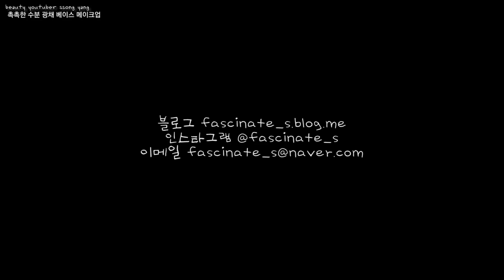촉촉한 수분 광채 피부 메이크업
요청해주신 데일리 베이스 메이크업 데려와쪄여!!
조명 조절을 너무 강하게해서..ㅠㅠ 너무 밝은 감이 있긴 하지만,
약간 클로즈된 영상을 보시면 색감을 제대로 보실 수 있을거라 생각되네용

*제품정보*
더샘 프레쉬 뱀부 에센셜 워터 미스트
맥 프렙+프라임 페이스 프로텍트
더샘 커버 퍼펙션 팁 컨실러 01
헤라 UV 미스트 쿠션 C21
겔랑 아이브로우 키트
맥 미네랄 라이즈 스킨 피니쉬
투쿨포스쿨 아트클래스 바이 로댕
스킨푸드 마이쇼트케익 크림 블러셔 CCR01호
맥 프렙+프라임 하이라이터 Radiant Rose
이니스프리 안티-다크닝 픽서